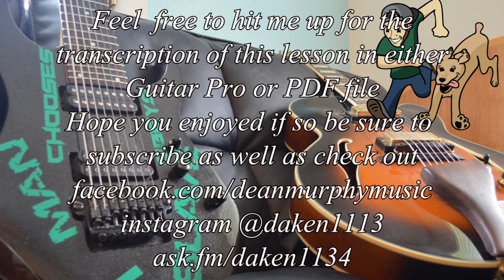Dominant chord inversion lesson - Dean Murphy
so a while back i did a lesson explaining chord inversions and using a root 6,5 and 4 chord forms of major and minor7 chords, here i decided to take it to the next level and do dominant chords. hope you enjoy and feel free to message me at Facebook.com/deanmurphymusic for a FREE transcription of the lesson, hope you enjoy